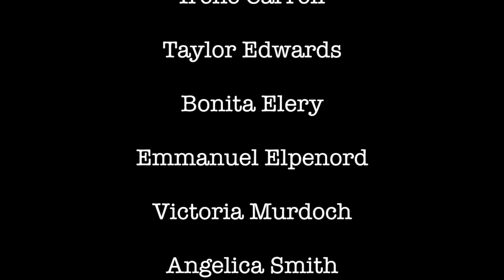Repair Shop With Victoria Murdoch & David Taylor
The Saturday Night
ANDsemble Improv Extravaganza!

Starring…
Irene Carroll
Taylor Edwards
Bonita Elery
Emmanuel Elpenord
Victoria Murdoch
Angelica Smith
David Taylor

ANDtheatrecompany.org/free-improv-workshop

Your donation goes back to the actors in the form of FREE workshops, classes, and showcases.  It can come back to YOU too!  Take a class with ANDTheatreCo...